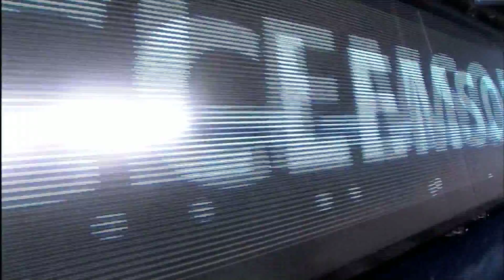2010-2011 Clemson Men's Basketball Season Highlight Video